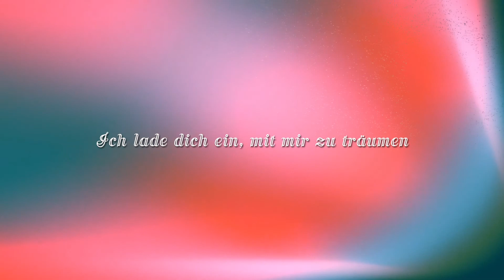Frühling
Ein Baum wächst in die Höhe und in die Tiefe. Aber wie ist das eigentlich mit den Menschen - reifen sie genauso? Entwickeln wir unser Bewusstsein? Unsere Seele ist das Steuerrad für unsere Entwicklung.